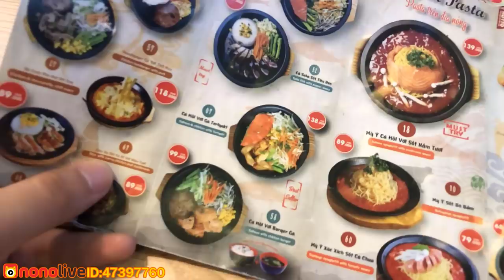[VLOG] Sinh Nhật Thứ 20 Của Mình | Sỹ Kẹo